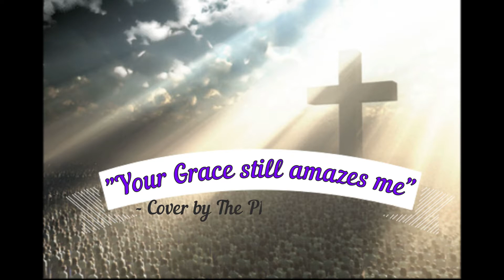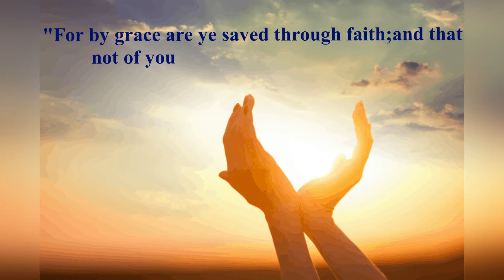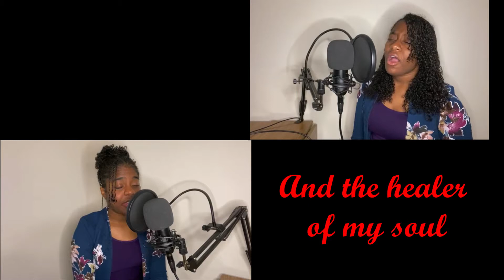'Your grace still amazes me' ~ Cover by The Phillips Twins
GOD'S GRACE IS AMAZING!
Why he chooses to love and forgive us is more than our hearts and mind can comprehend.

Song Lyrics
My faithful Father, enduring friend
Your tender mercy's like a river with no end
It overwhelms me, covers my sin
Each time I come into your presence I stand in wonder once again

Your grace still amazes me
Your love is still a mystery
Each day I fall on my knees
'Cause Your grace still amazes me

Oh patient savior, You make me whole
You are the author and the healer of my soul
What can I give You, Lord what can I say
I know there's no way to repay You only to offer You my praise

It's deeper, it's wider, it's stronger, it's higher
Than anything my eyes can see